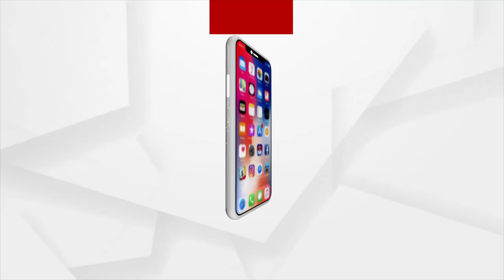Satej Sakala Guest Model Sisters Ayana Routray and Fiona Routray